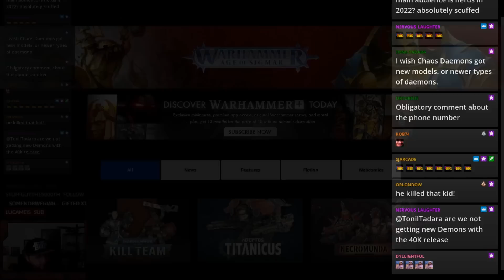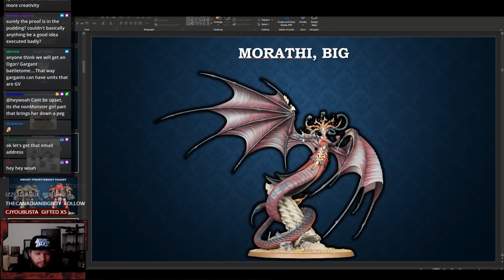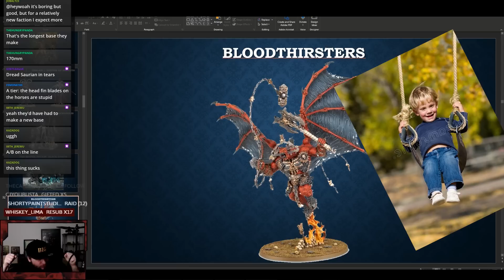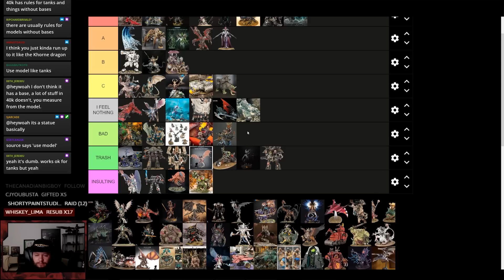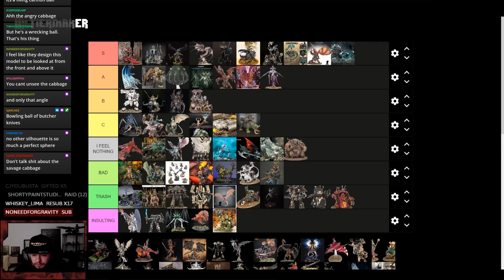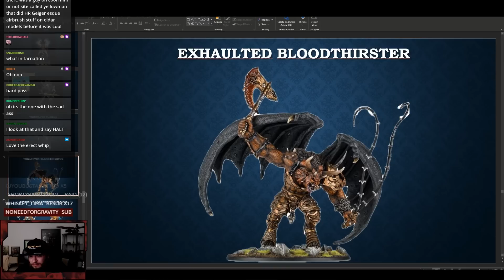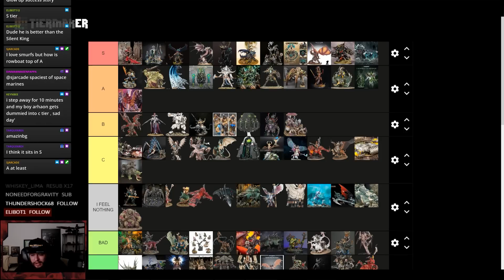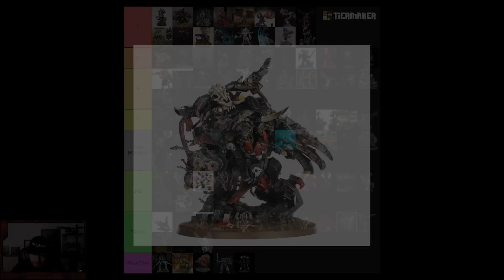Who has better centerpieces?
Now streaming on youtube live as well as twitch

Warhammer Age of Sigmar vs 40k centerpiece tierlist. Please enjoy this shameless for clicks content that actually took me forever to do.